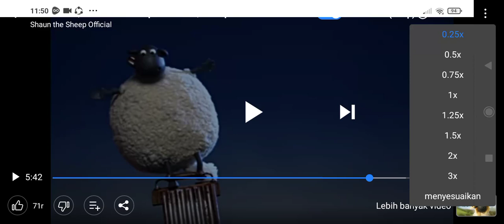Shaun The Sheep An ill Wind Speed Up Slow GoTube